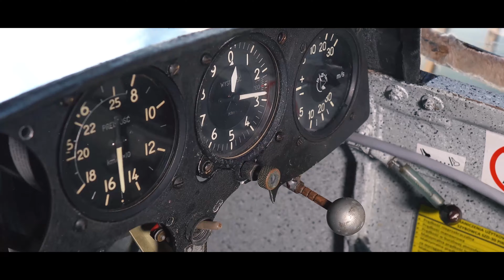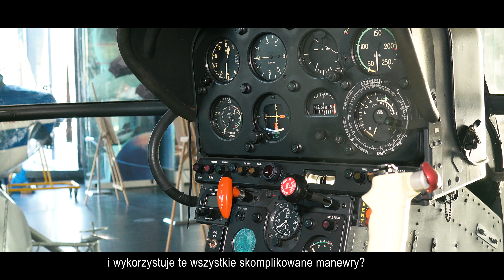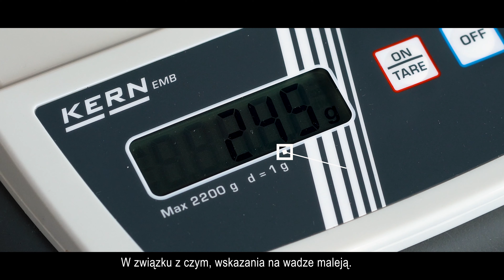Skrzydła i wiedza - odc.4 "Śmigłowiec"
Zapraszamy na krótką opowieść o maszynie latającej, która nie potrzebuje pasa startowego, aby wzbić się w przestworza. Zobaczycie jak działa śmigłowiec i do czego służy ten mały wirnik na ogonie śmigłowca. Pokażemy Wam także co to jest wiatrakowiec i czym różni się od śmigłowca. Będziecie też mogli zbudować według naszych wskazówek model śmigłowca z papieru.